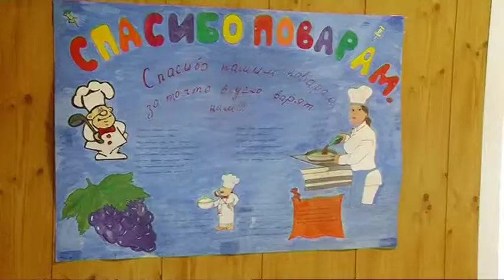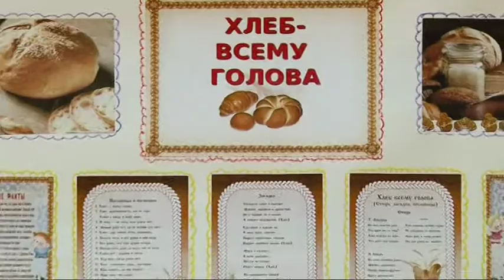45 СОШ лагерь